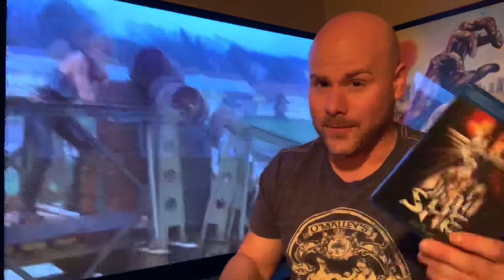The Lucid Nightmare - Quickie: She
What’s up you sick and twisted wastelanders and welcome back to The Lucid Nightmare for another Quickie! Today I’m covering the outrageous and totally bizarre post apocalyptic action adventure flick, She!